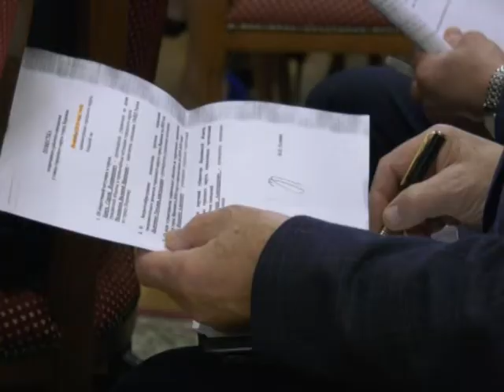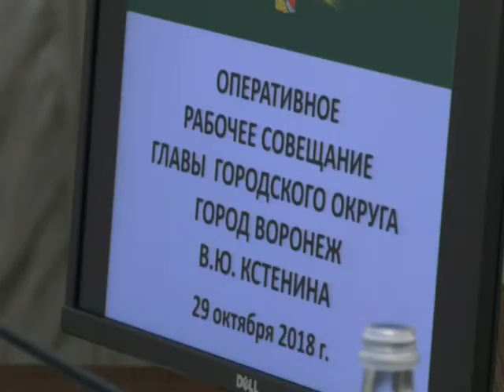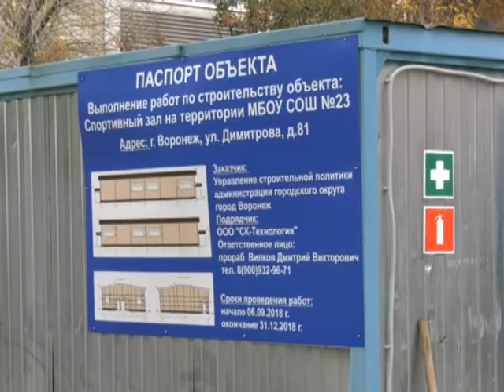А у них всё пучком!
Городские чиновники излучают оптимизм. Власти прогнозируют рост экономики Воронежа в следующем 2019 году. Главное - восстановится потребительский спрос. Все это должно помочь достижению сложной задачи, которую недавно поставил губернатор - увеличить вклад Воронежской области в валовой внутренний продукт нашей страны. Об этом шла речь на традиционной планерке в мэрии. На совещании побывала и не услышала ни одной плохой цифры Галина Жукова.